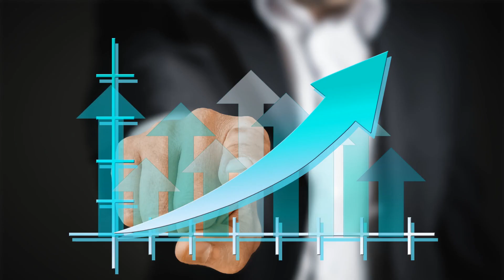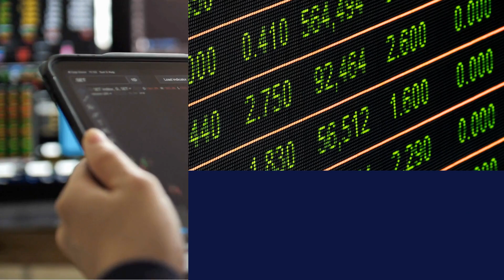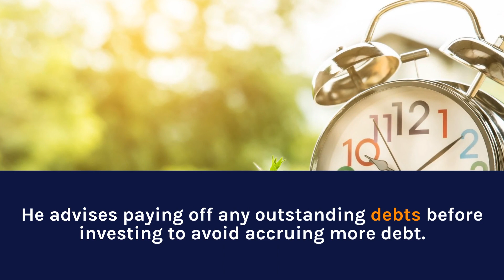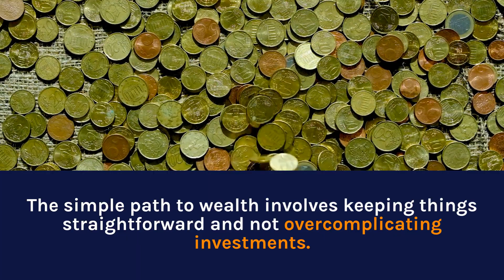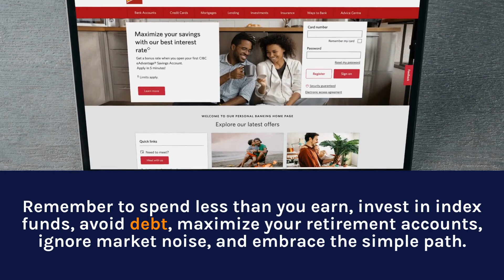The Simple Path to Wealth: A Step-by-Step Guide to Achieving Financial Independence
Thank you for tuning in to our latest video on FindSuccess4u. In this video, we dive into the world of finance and wealth with a step-by-step summary of "The Simple Path to Wealth" by JL Collins.

In this summary, we cover the key concepts and strategies for achieving financial independence, including staying the course through market fluctuations, investing in index funds, and minimizing expenses.

Whether you're a seasoned investor or just starting out on your financial journey, this video has something for everyone.

At FindSuccess4u, we're dedicated to helping our viewers achieve their financial goals and build wealth for a brighter future.